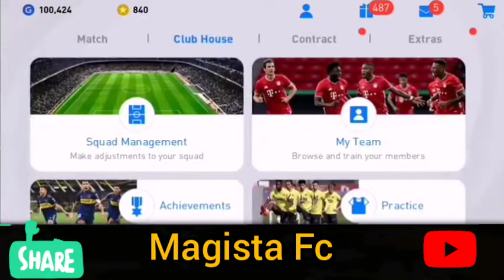كن_محترف #1 تعلم جميع مهارات و مراوغات بيس 2021 موبايل😱Pes 2021 Mobile